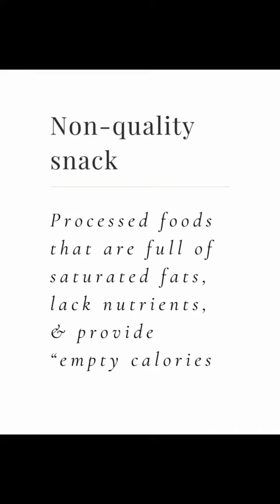Unveiling the Truth: Quality vs. Non-Quality Snacks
Get ready to dive deep into the world of snacks! In this video, we explore the fascinating question: What is the difference between a quality and non-quality snack? Discover the secrets behind making informed snacking choices and learn how to distinguish between the two. We'll uncover the hidden truths, analyze labels, and provide you with the ultimate guide to snack selection. Whether you're a health-conscious nibbler or just looking to satisfy your cravings, this video has something valuable for everyone.

Improve your eating habits and athletic performance today!